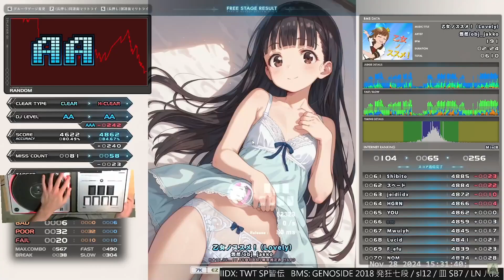★13 乙女ノススメ！ (Lovely) HARD CLEAR｜発狂BMS